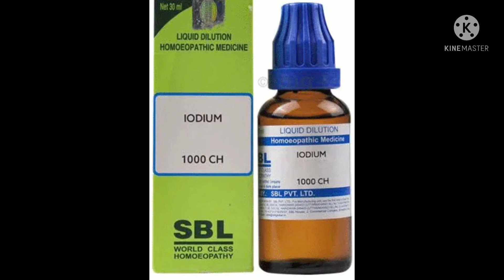Chehre ko gora karne ki Homeopathic medicine || chehre ka rang fair kaise kare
Chehre ko gora kaise kare // chehre ko gora karne ki Homeopathic medicine //